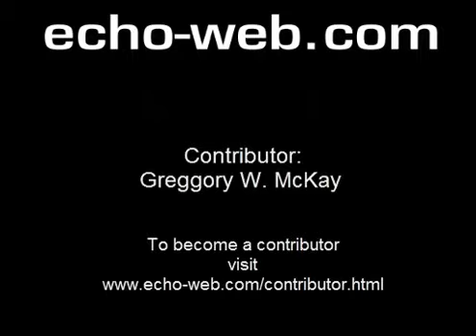TheEchoWeb UDiagnoseIT 1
The UDiagnoseIT Project has been on Echo-Web many years and now I want to bring it here.  The purpose is for you to view and evaluate an echocardiogram and to share your interpretation with other echocardiographers/sonographers.

Performing a proper echocardiogram is an art.  Period.  It takes time to develop your skills in reviewing a patient's medical records, noting signs and symptoms, positioning the patient in a particular way to be able to visualize cardiac structures in standard views, manipulating the machine to provide the best quality images, recognizing normal and abnormal pathologies, perform the generally accepted and recommended views to determine the presence and severity of disease, and capturing the patient's condition in its current state to be able to track the progression of heart disease.  Always strive to LEARN MORE!

It takes time to develop all of these skills.  Each patient is different, each machine is different, each disease or combination of diseases present is different and it takes studying cardiology and cardiovascular imaging to become a great echocardiographer.

These videos on YouTube are for you.  If you are a cardiovascular student, sonographer preparing for national registries, sonographer needing to retain CME for credentialing, physician needing AMA PRA Category 1 CME for credentialing and/or accreditation, you can practice here.

Post your interpretation of each video to include chamber size/function, evaluation of flow patterns, evaluation of hemodynamic calculations, and a preliminary diagnosis also noting the severity of the condition.  UDiagnoseIT.

This series is open for you to post your objective evaluations but postings are moderated to stay within the purpose of this activity.  It is the sole right of TheEchoWeb to determine the proper response for this educational activity.

for more tutorials, courses, interactivities, and credits in the field of cardiology and cardiac sonography.

to find out how you can record and submit your case study to appear here and on the website and become a published author for Echo-Web.